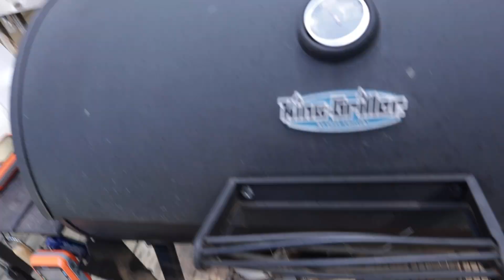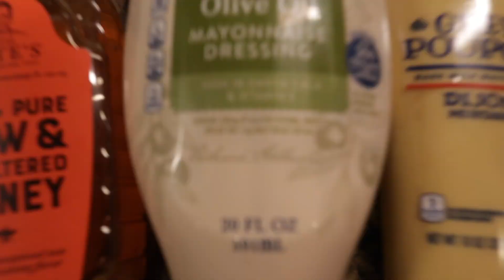Honey Dijon Chicken Wraps | Life Vlog 96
In this video I start the BBQ process and Mix a Special BBQ Rub that will make you snap your fingers and change the Universe! Also Follow along for a Go To Family Favourite. Honey Dijon Chicken Wraps! Lets GO!